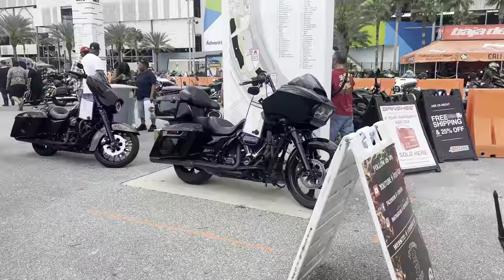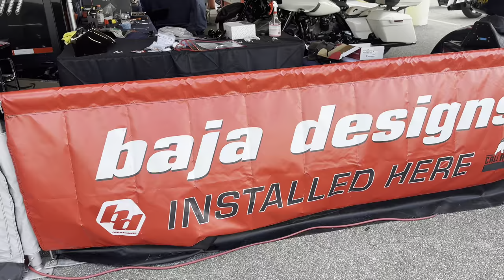Daytona Beach Bikeweek 2024!! Our final day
Once again, this last Saturday had fantastic weather. Although we started out a little bit slow in the morning, it turned out to be a rock ‘n’ roll day. We got in the weeds multiple times I had to play catch-up. When it was all set and done. We had a fantastic sales day, and then it was time to break it down and pack it back into the truck and trailer.

After finishing around 830 we headed to a restaurant to relax and celebrate the success of the show

HIGHSIDE CYCLES

2024 schedule

Daytona Bike Week 2024 - March 1-10, 2024
Pcb Spring Rally: May 1-5, 2024
Spring Myrtle Beach Bike Rally May 10 – 19, 2024.
101st Running of Laconia Motorcycle Week®, June 8th-16th, 2024
Deadwood 3 Wheeler Rally. Sunday, July 7 - Friday, July 12, 2024.
Sturgis August 2 - 11, 2024.
Ocean City, Maryland September 11-15, 2024
Myrtle fall  sept 30- oct 6
Smoky Mountain Bike Week Sept 28th-Oct 5th 2024!
32nd Annual Biketoberfest® • October 17-20, 2024
Pcb fall October 23rd - 27th
Lonestar Galveston TX October 31- November 3